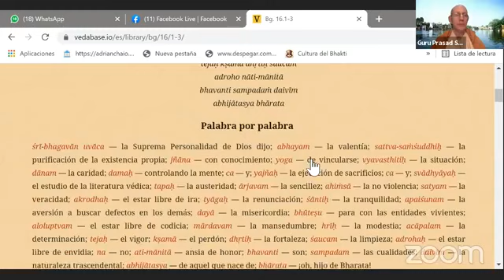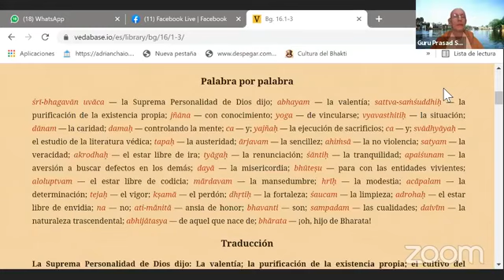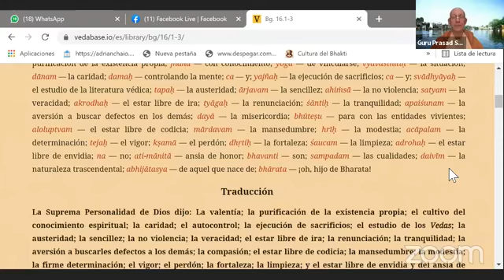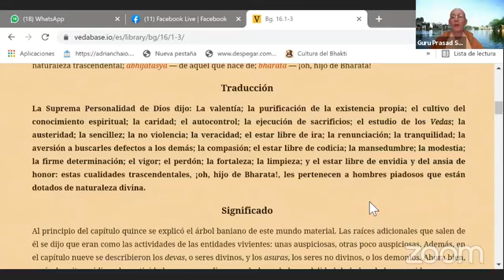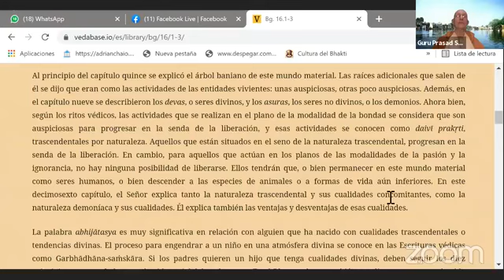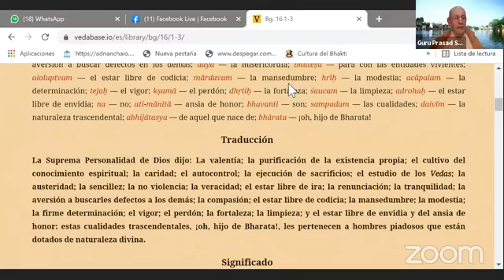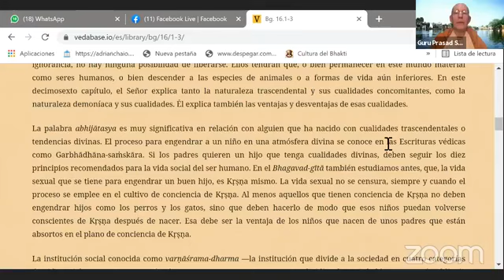SS. Guru Prasad Swami: Naturaleza divina y demoníaca